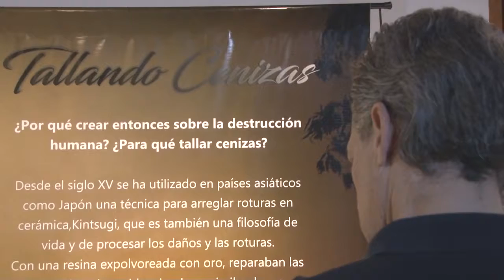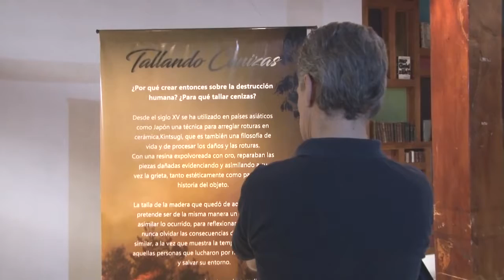MUESTRA TALLANDO CENIZAS